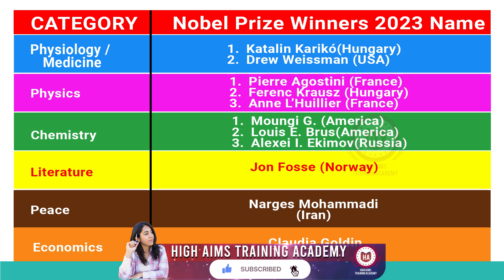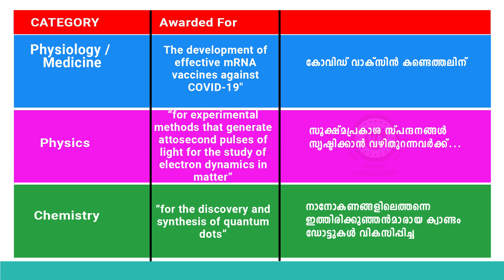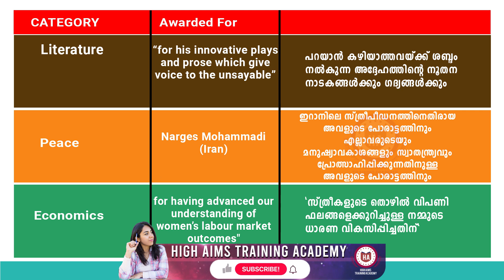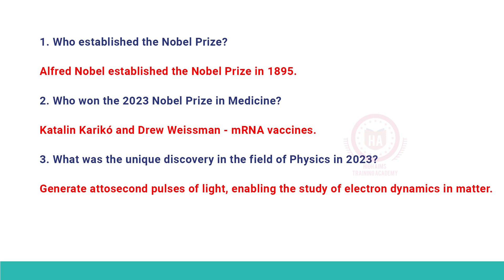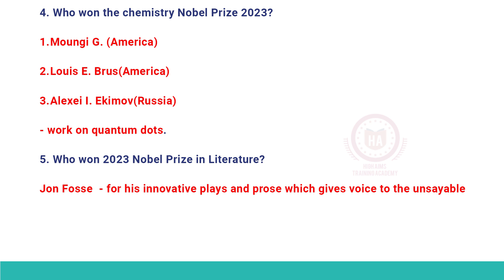SET Exam Paper 1 | Nobel Prize Winners | 2023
Welcome to "High Aims Training Academy". This Channel provides you the educational topics from different fields; be it education, general studies for competitive exams, UGC-NET , SET Paper-1,  in Education and B.Ed., M.Ed. theory exams.

🔹current affairs | January 2023  |  SET Exam |  Paper 2

 • Important | current affairs | January...

🔹current affairs | SET Exam Paper 1 |  Padma awards 2023

 • Important | current affairs | SET Exa...

🔹Leaning theory of CL Hull/Hulls Drive Reduction Theory/Hull's Reinforcement Theory

 • Leaning theory of CL Hull/Hulls Drive...

🔹Trial and error theory of learning in Malayalam

 • Trial and error theory of learning in...

🔹 Classical Conditioning Theory by Pavlov, (Conditioned Response Theory/S Type Conditioning)

 • Classical Conditioning Theory by Pavl...

🔹 Vygotsky's learning theory/sociocultural theory/Social constructivism / zone of proximal development

 • Vygotsky's learning theory/sociocultu...

🔹 Noam chomsky's theory of language development/what is LAD/Psychology SET EXAM

 • Noam chomsky's  theory of language de...

🔹 Moral Development Theory - Kohlbergs Theory SET Exam

 • Moral Development Theory - Kohlbergs ...

🔹Piaget’s Theory of Moral Development, Moral Development

 • Piaget’s Theory of Moral Development,...

 • Piaget's theory of Cognitive Developm...

🔹KURT LEWIN'S FIELD THEORY

 • KURT LEWIN'S FIELD THEORY/കർട്ട് ലെവി...

🔹Kerala SET Exam - (General science )Unit 1 Part 1 - PHYSICS Class

 • Kerala SET Exam -  (General science  ...

🔹Environment Protection Acts and Protocols   100% ഉറപ്പുള്ള Question

 • Environment Protection Acts and Proto...